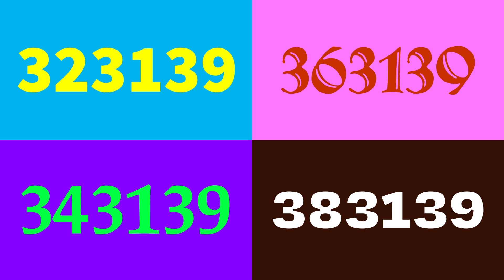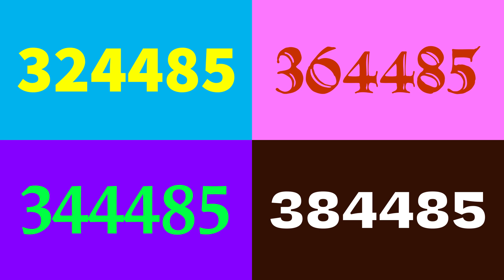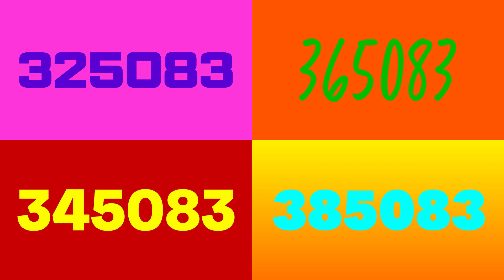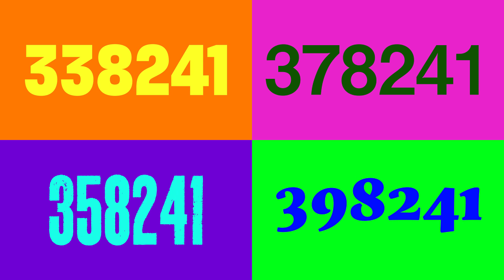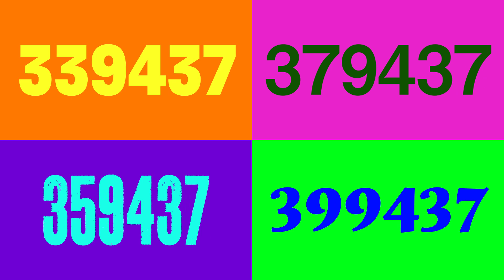Numbers 320000 to 400000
Colorful increases from 320000 to 340000
Colorful increases from 340000 to 360000
Colorful increases from 360000 to 380000
Colorful increases from 380000 to 400000
Colorful and various fonts

Fonts list
Upper left
- Bely Display
- Source Sans Pro
- Apotek ExtraWide
- Hypocrite
- LiebeDoni
- CCBiffBamBoomOutline
- Lemongrass Caps
- Paralucent Condensed

Lower left
- Paralucent Condensed
- Lapture Subhead
- Tenon
- Learning Curve
- Dico Typewriter
- Fleisch
- Turbinado Bold Pro
- Thunderhouse Pro

Upper right
- Pitchfork
- Gothicus Roman
- Fave
- Duende Pro
- Despina
- Coldsmith Pro
- Buckboard Pro
- A-OTF 見出ゴMB31 Pr6N

Lower right
- Cheee
- Degular Text
- Quasimoda
- Crackly
- Worker 3D
- Worker 3D
- Span
- Maecenas

Music list
- Rauchus - Twin Musicom
Twin Musicom の Rauchus は、クリエイティブ・コモンズ - 表示 4.0 ライセンスに基づいて使用が許諾されます。
- Marockatoo - Quincas Moreira
- Meadows - Ramzoid